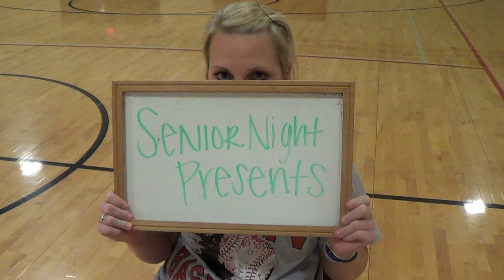Sarah praising Whitney on Senior Night.... Taryn GOT HIT IN THE FACE!